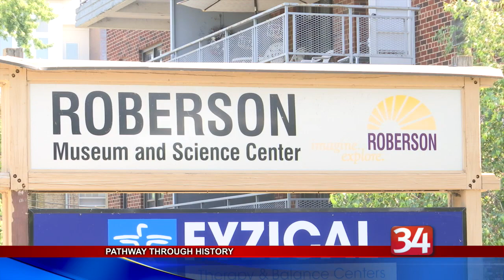Path Through History Weekend